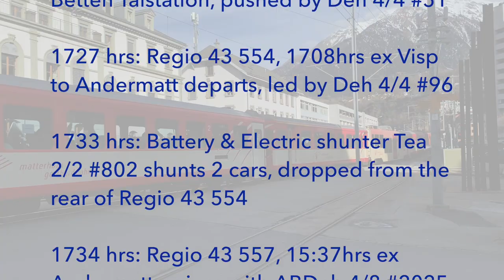Swiss Trains: Matterhorn Gotthard Bahn (MGB) at Brig, 20Feb22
MGB Bahnverkehr in Brig
Whilst the MGB at Brig is a very busy station, facilities are very limited, to say the least!

Situated between the forecourt of the SBB station and a busy street in the town centre, the  station has 4 tracks & 3 low level platforms. Only two of these have shelter from the elements.

Extra services were also operating to Betten Talstation (cable car base) for snow sports.

1526 hrs: Regio 43 546, 1508hrs ex Visp. departs for Andermatt, led by Deh 4/4 #95

1533 hrs: Arrival of Regio 43 549, 1337hrs ex Andermatt with ABDeh 4/8 #2022 & 2 car trailer.

1537 hrs: Departure of Regio 43 549 to Visp

1540 hrs: Arrival of the Glacier Express, PE923, 0851hrs ex St Moritz, with HGe4/4 #3

1545 hrs: Empty cars service to Betten Talstation, led by Deh 4/4 #51

1550 hrs: Glacier Express PE923 departs for Zermatt

1617 hrs: Arrival of Regio 43 550, 1608hrs ex Visp to Andermatt, with ABDeh 4/8 #2022 & 2 car trailer.

1625 hrs: Arrival of Extra service 10533, 1615hrs ex Betten Talstation, pushed by Deh 4/4 #51

1627 hrs: Regio 43 550 departs for Andermatt

1634 hrs:  Arrival of R 43 553, Andermatt to Visp with Deh 4/4 #96 pushing

1641 hrs: Deh 4/4 #51 departs with empty cars to Betten Talstation

1725 hrs: Special train 10557 arrives from Betten Talstation, pushed by Deh 4/4 #51

1727 hrs: Regio 43 554, 1708hrs ex Visp to Andermatt departs, led by Deh 4/4 #96

1733 hrs: Battery & Electric shunter Tea 2/2 #802 shunts 2 cars, dropped from the rear of Regio 43 554

1734 hrs: Regio 43 557, 15:37hrs ex Andermatt arrives with ABDeh 4/8 #2025 & 2 car trailer.